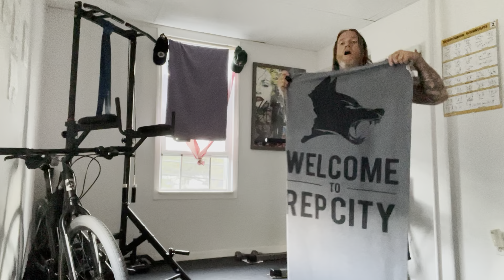THISHIT: is the secret to life….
……if ya don’t know, NOW YA KNOW!!!